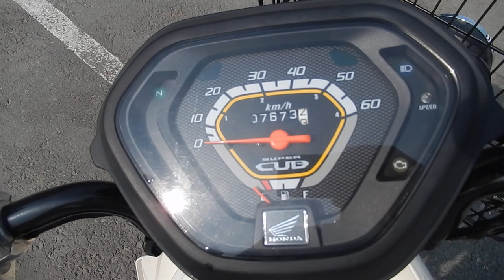B8383 HONDA SUPER CUB 50 PRO